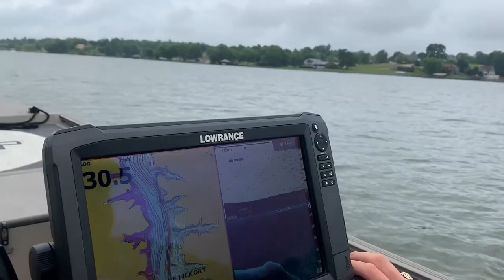Search And Recovery For CMAP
While out surveying the lake, a customer's cell phone decided to go for a swim.  Probably one of our fastest search and recovery dives ever.